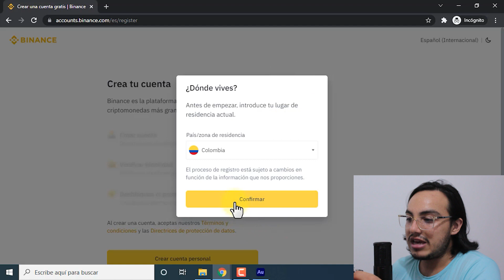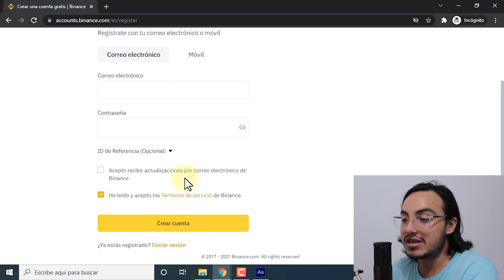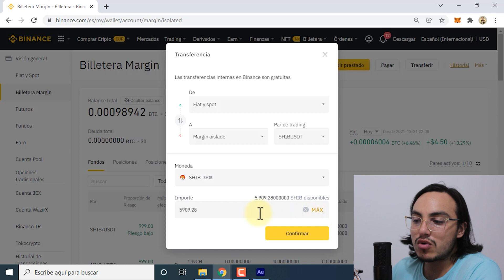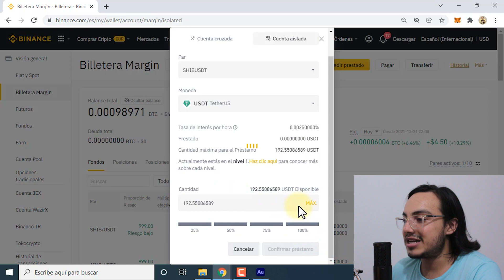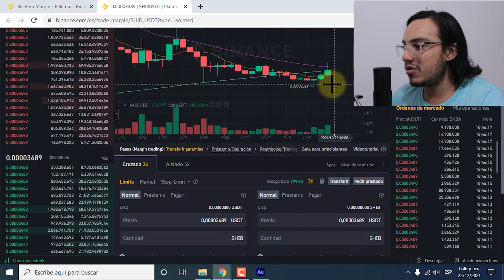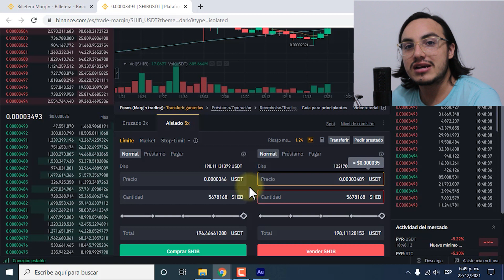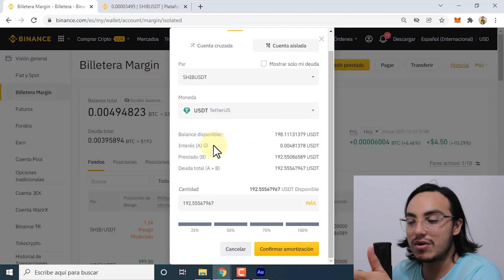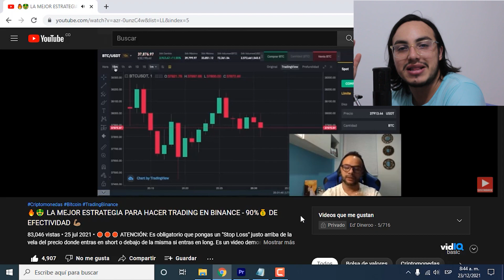Cómo Funciona Binance Margin ✅ Pedir Prestamo en Criptomonedas y GANAR DINERO 🤑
Aprende cómo funciona Binance Margin y cómo ganar dinero aprovechando al pedir préstamos en criptomonedas de Binance Margin, para poder hacer trading, en este caso lo use en aislado.

👉🏻 Registrate en Binance y gana 100 USDT en comisiones 🤑

Tengan presente que estas inversiones tienen un riesgo, esto no es una recomendación de inversión, cada quien debe ser responsable de sus propias inversiones.